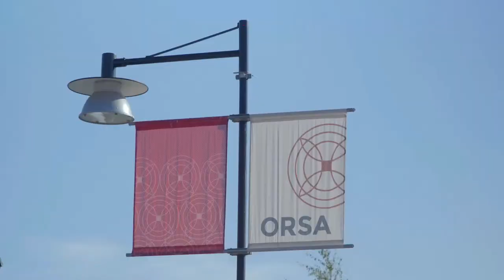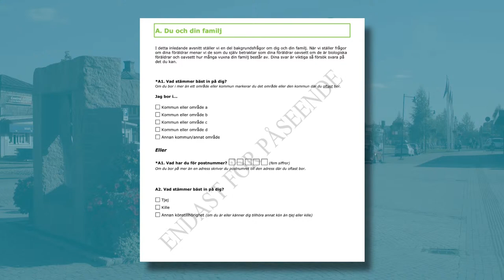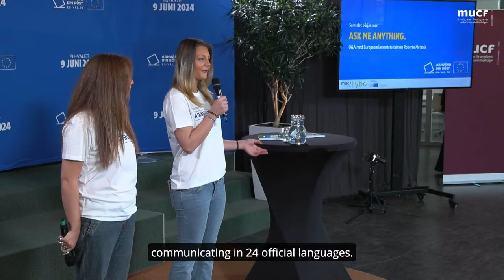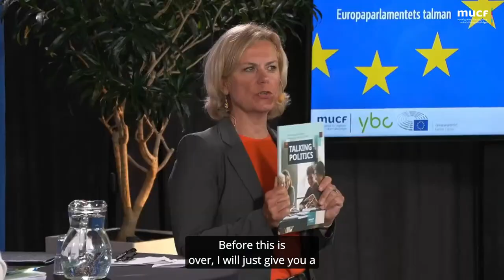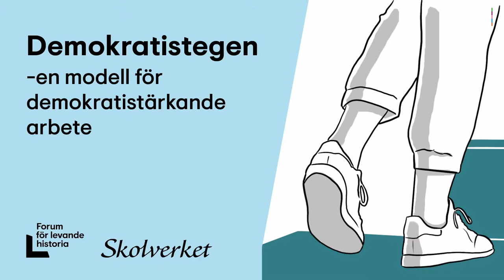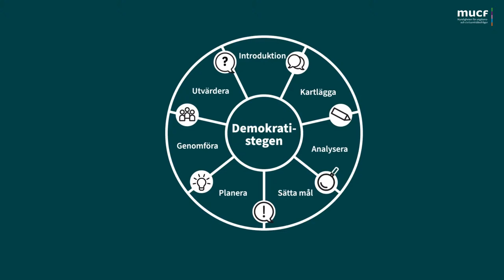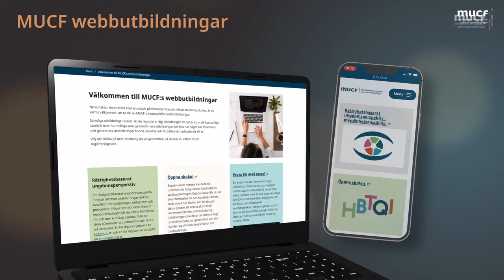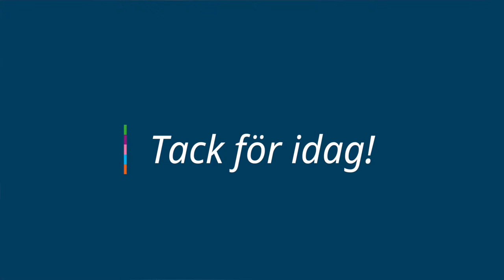MUCF idag - Vi kan inte ta demokratin för given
Vi presenterar årets Ungidag-rapport.

Liberala Ungdomsförbundet, Kristdemokratiska Ungdomsförbundet, Centerpartiets Ungdomsförbund och Sveriges Socialdemokratiska Ungdomsförbund om möjligheter och utmaningar med ungt politiskt engagemang. (Samtliga riksdagens partiers ungdomsförbund har blivit inbjudna att medverka)

EU-parlamentets talman Roberta Metsola.

Unga politiker pratar om sitt engagemang.

Socialminister Jakob Forssmed, skolminister Lotta Edholm och EU-parlamentariker Alice Bah Kuhnke om varför skolvalet är viktigt och om ungas roll i demokratin.

Vi lyfter demokratistegen tillsammans med Skolverket och Forum för levande historia.

Vi pratar om kommuners möjligheter att stärka ungas delaktighet på olika nivå genom ett gott exempel från Dalarna.

Vi får följa med i arbetet mot EU-skolvalet och en paneldebatt på EU-nivå.